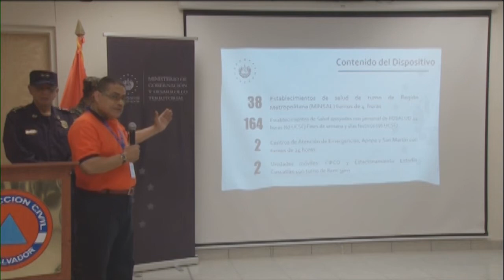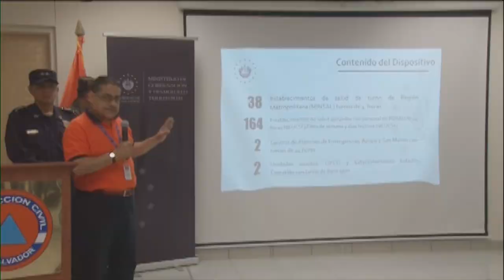Autoriades Dan Inicio al Plan el Divino Salvador Mundo